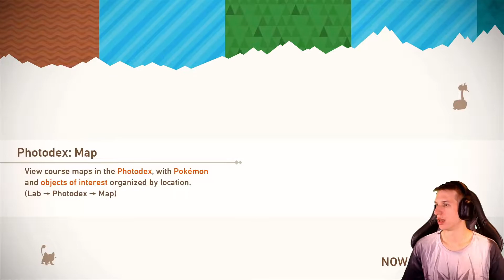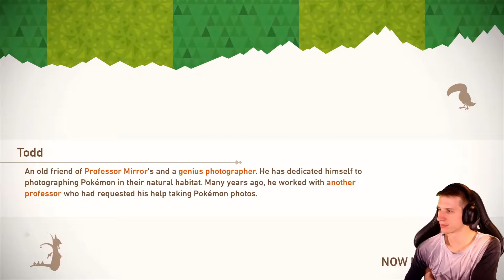Time To Level Up - New Pokemon Snap #19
If you don't know where to go, just go take some pictures.